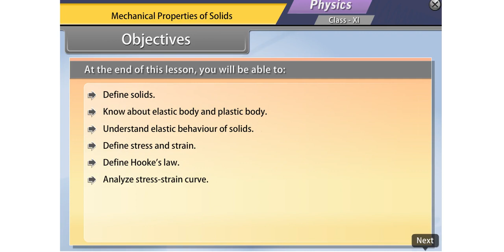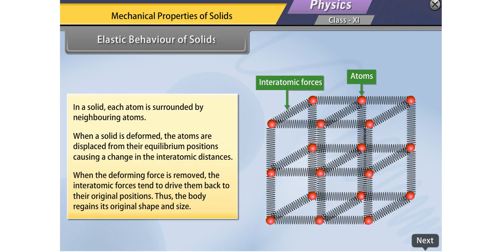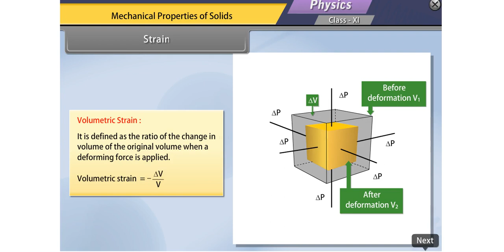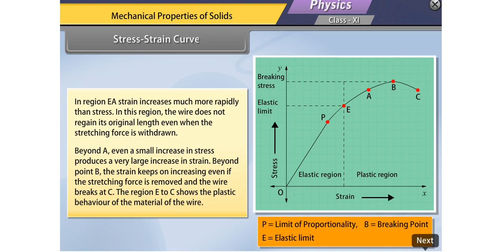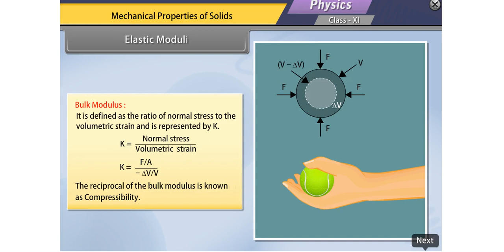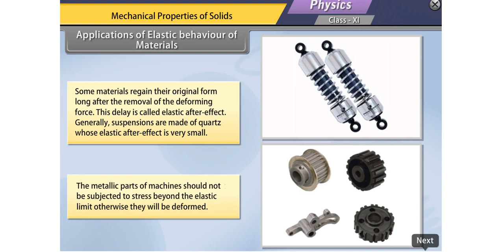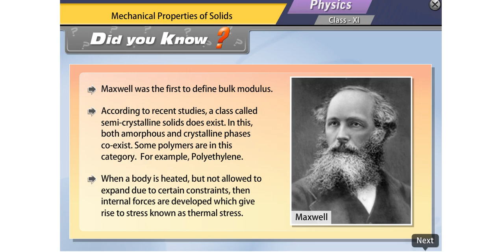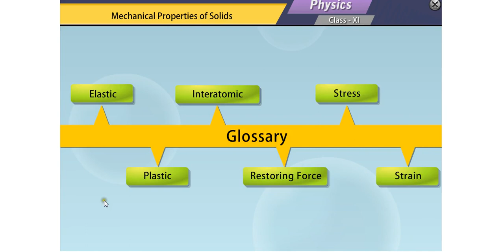8 mechanical property of solid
animation physics class 11